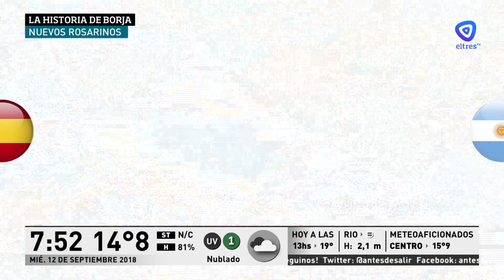Nuevos rosarinos desde España